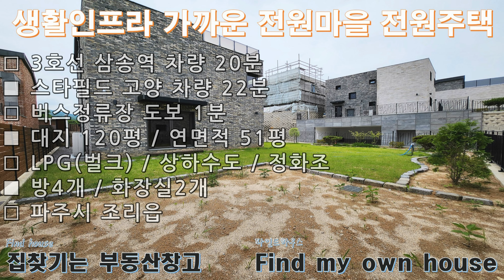초중고 및 생활인프라 가까운 대지120평 마당 넓은 방4개 전원마을 전원주택 분양(파주시 조리읍 단독주택)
■ 무료 촬영 및 매물 상담전화 : 가야주택 노창환 팀장 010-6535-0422
■ 더 많은 매물 확인을 원하시는 분은 집찾기는부동산창고 / 집찾기는빌라창고 / 파인드하우스 검색하세요.(유튜브 및 블로그)

★ 파주시 조리읍 장곡리 마당 넓은 4룸 전원주택 상세 정보
  - 총세대수 : 전원마을 단지안 4세대

  - 타입별 구조 : 벙커타입 2세대, 지상주차 2세대

  - 실사용 면적(연면적) : 50.8평(영상세대)(분양세대 50.8평~62.6평)
  - 대지면적(도로지분 포함) : 120평(영상세대)(분양세대 120평~136.7평)
  - 도로지분 : 19평 ~ 21.8평

  - 옵션 및 기타(세대별 차이 있음) : 방3개, 다락방1개, 화장실2개, 잔디정원, 테라스, 거실 및 각방 시스템에어컨, 붙박이장, 각방 온도조절기, 독일식캐멀링창호, 광파전기오븐레인지, 인덕션 등

​  - 건축 기반시설 : LPG(충전식 250kg), 상하수도, 정화조(오폐수 직관 공사 예정)
  - 건물 구조 : 철근콘크리트 3층 구조
  - 주차 가능 대수 : 기본 2대

  - 기본 구조
     1층 : 주차장, 잔디마당, 거실, 주방, 방1개, 화장실1개, 텃밭
     2층 : 방2개, 화장실1개, 다용도실1개
     3층 : 방1개(다락방), 야외 테라스

  - 분양가격 : 7억6천5백만원(분양세대 765백만원~960백만원)
  - 실입주금액 : 분양가격의 약40% 필요(대출 약60%/개인별 차이 있음)

★ 대중교통
  - 버스정류장 : 84m 도보 1분 거리
  - 지하철 : 3호선 삼송역 차량 17분, 버스 35분 거리

★ 주변시설
  - 학교 : 내유초등학교, 봉일천초등학교, 봉일천중학교, 봉일천고등학교 등
  - 마트 및 편의시설 : 봉일천종합시장, 중소형 마트, 고양 스타필드 등